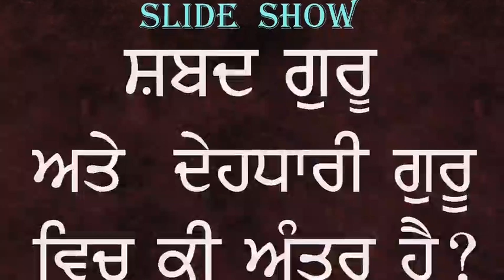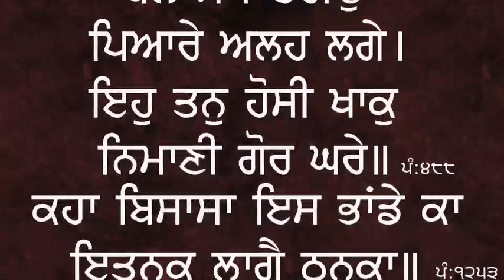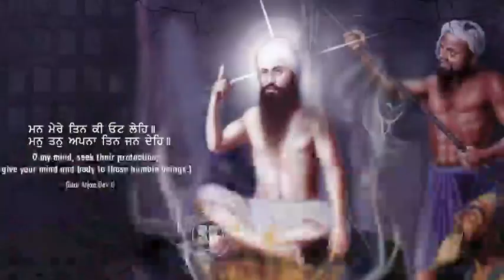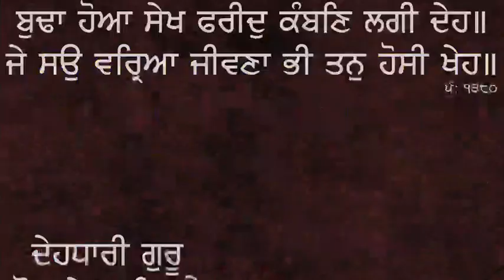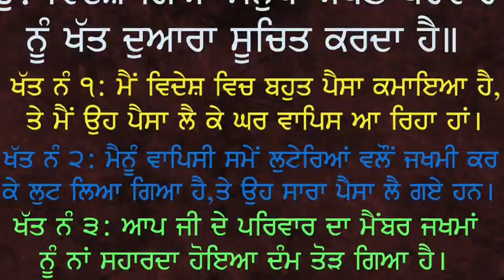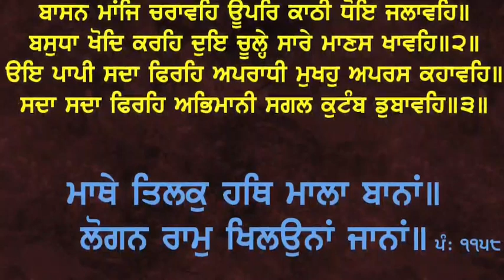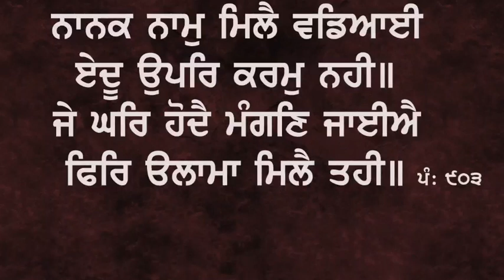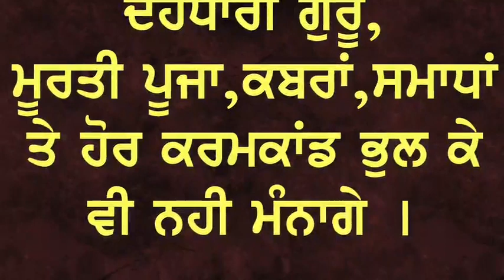ਸਿੱਖ ਦਾ ਗੁਰੂ ਦੇਹ ਧਾਰੀ ਜਾਂ ਗੁਰੂ ਗ੍ਰੰਥ ਸਾਹਿਬ